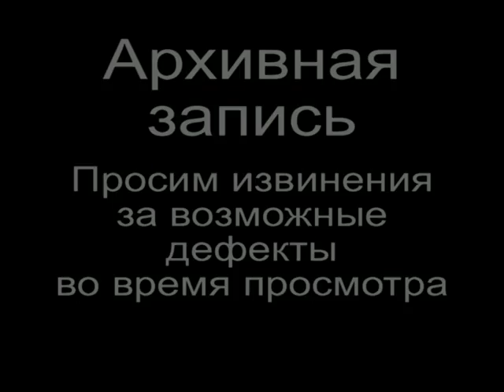Business Seminar With Myles Monroe And Sunday Adelaja